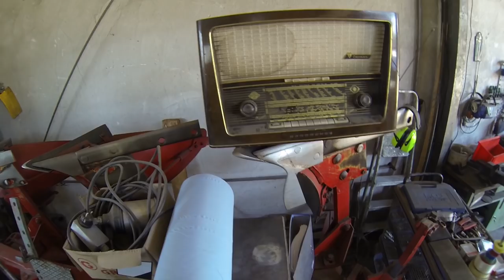FarmVlog vom "gla Gartenthoma" #25 Kramer zerlegen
Heute:

Ich baue die ersten Teile vom Kramer ab und demontiere auch die Köpfe. Leider tritt da Ernüchterung ein.
Hoffentlich hab ich mit dem Tipp meines Vaters ein wenig Glück.

Kanalinfo